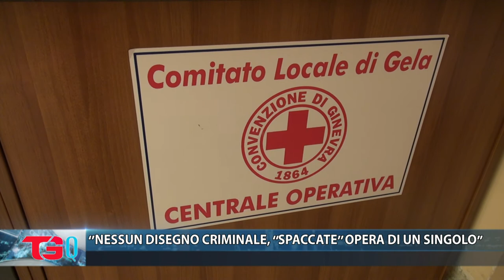‘’NESSUN DISEGNO CRIMINALE, “SPACCATE” OPERA DI UN SINGOLO’’